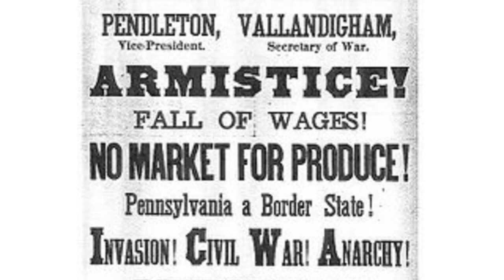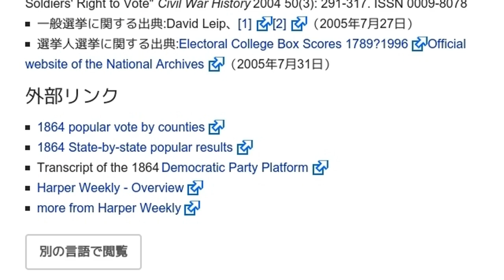「1864年アメリカ合衆国大統領選挙」とは ウィキ動画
ウィキを動画で読む「1864年アメリカ合衆国大統領選挙」のウィキ動画です。